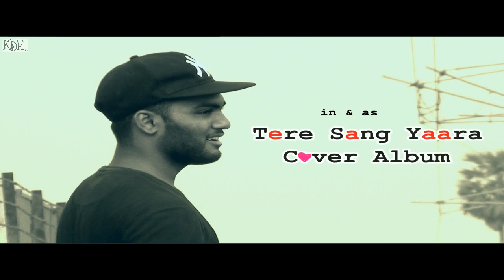Tere Sang Yaara Cover Ft.Shibansh Mohapatra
KDFilms

Starring : Shibansh Mohapatra..
Singer : Satyasundar Dhal..
New Version Music by : Gopinath Panigrahi..

Special Thanks to : S.S Music Studio (Balaosre)

Concept by : Shibansh Mohapatra..
Produced By : KDFilms..

Cinematographer , Edit , Screenplay & Directed by : Kishan Dev...